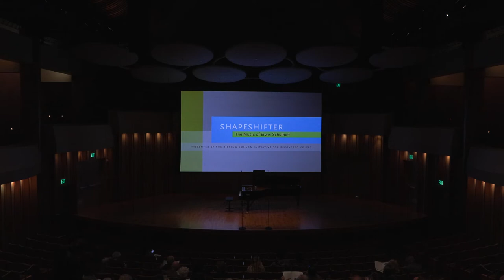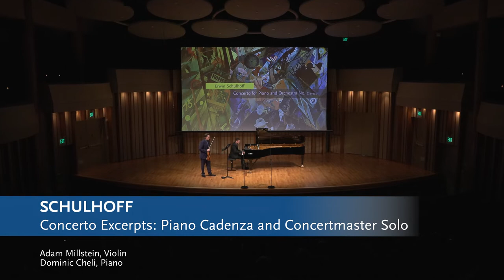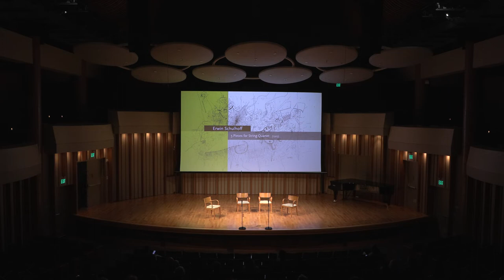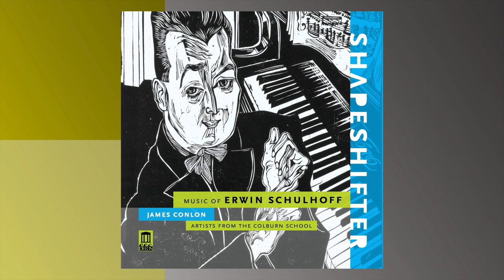Shapeshifter: The Music of Erwin Schulhoff, October 12, 2022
7 pm, Zipper Hall

Free, tickets required

Hear the distinctive voice and powerful music of Erwin Schulhoff. Nearly erased by the Nazi regime, the music of Erwin Schulhoff is given new life by Colburn's Ziering-Conlon Initiative for Recovered Voices. Enjoy live performances of works from the album as well as a Q&A with the artists.